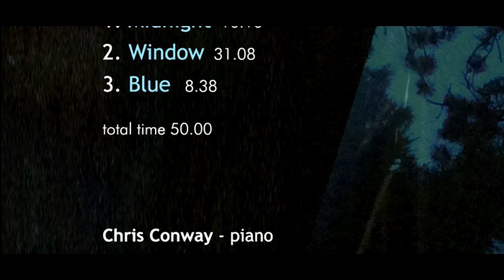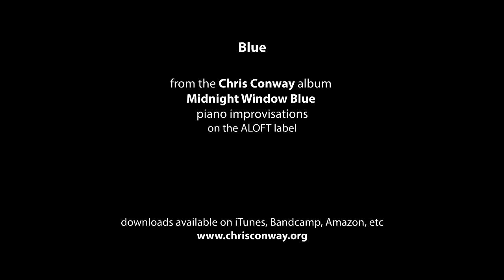Chris Conway - Blue - solo piano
- From the Chris Conway album of piano improvisations, "Midnight Window Blue", on the ALOFT label.

This piece was inspired by a recording of the Iraida Yusupova piece for electronics and theremin "Kitezh-19", performed by thereminist Lydia Kavina, which I had in my mind while improvising this. I dedicate this piece to Lydia Kavina who I have met, and Iraida Yusupova, who I have not.

Other Chris Conway piano albums include.
Glisten - piano improvisations
Sanctuary (aka Piano Natural) - piano compositions
Retracing My Steps - piano compositions & other instruments
Piano Dreamer - piano with other instruments
Piano - Piano Dreamer solo-only mix for download

thanks to ...
Gavin Hall & Jim Tetlow for the photos.
Mark Rouse for the window and baby grand piano.
Leicester Museum for the Steinway grand.
Zorpinda Zorpin for the waves footage.